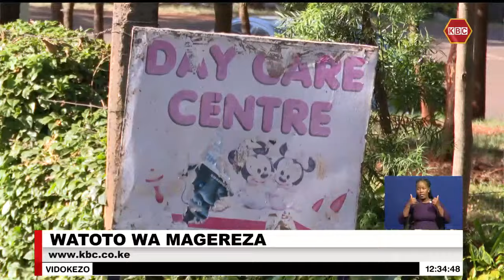Watoto wa magereza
Uhuru wa kuwa huru pasipo uhuru wa kutumikia uhuru huo huwa changamoto maishani. Taswira hii inajitokeza katika kadhia ya kina mama wanaojifungua wakiwa magerezani au wale wanaopatikana na hatia wakiwa walezi. Watoto wachanga hulazimika kutumikia uhuru wao magerezani kutokana na kushindwa kutenganishwa na mama zao wakiwa wadogo.